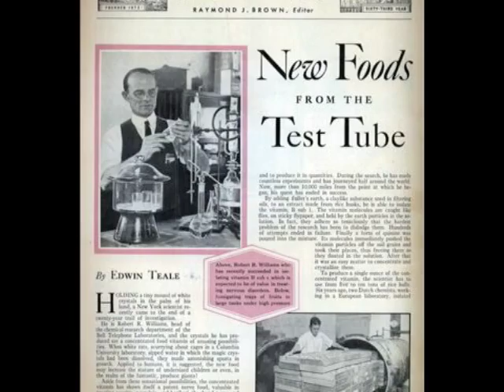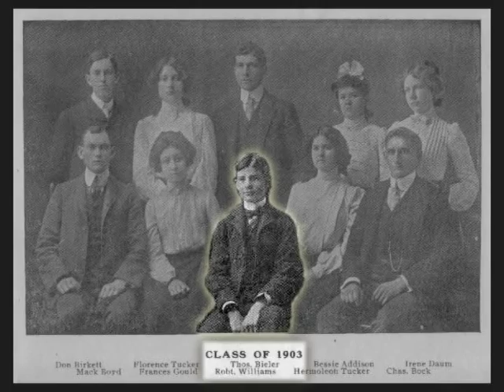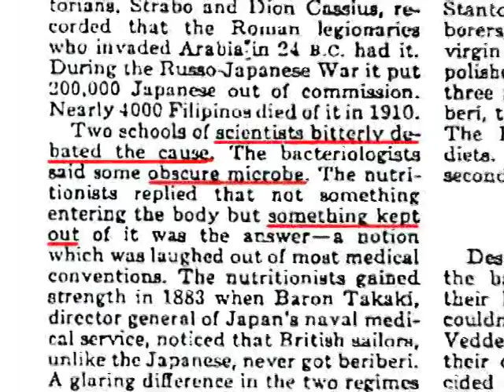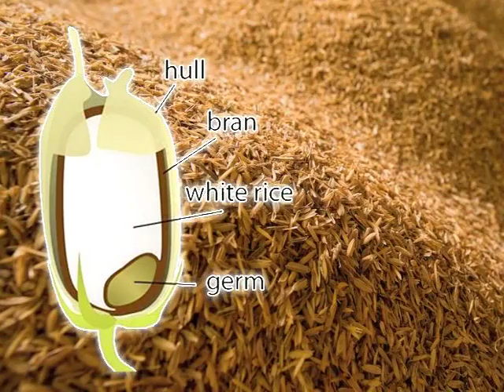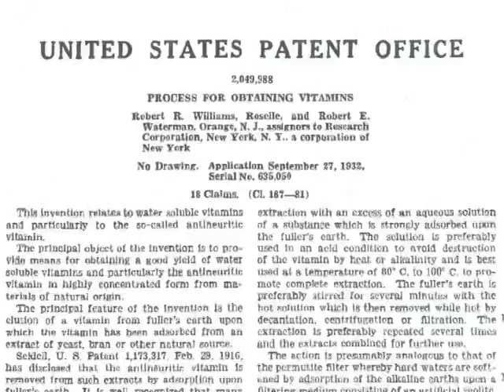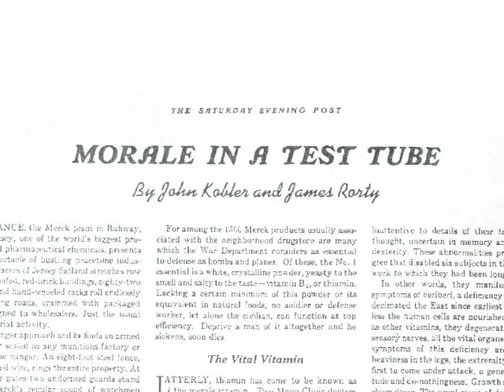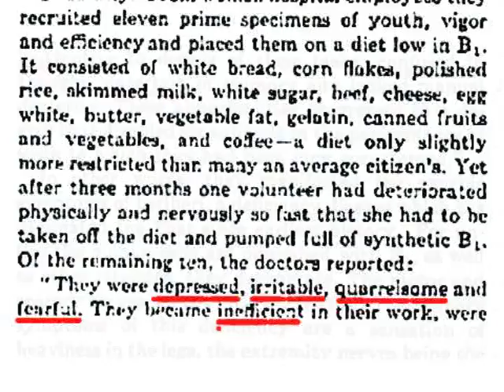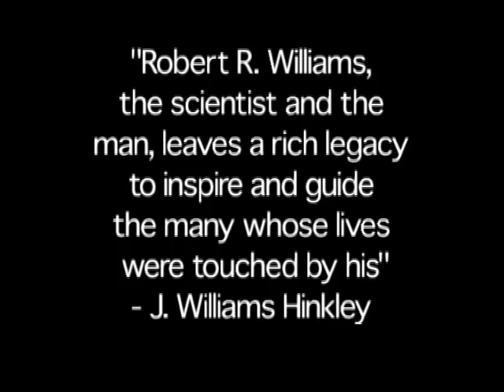The Rats Say Yes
Student produced documentary on Unsung Hero Robert. R Williams, a scientist who cured beriberi by discovering thiamine.